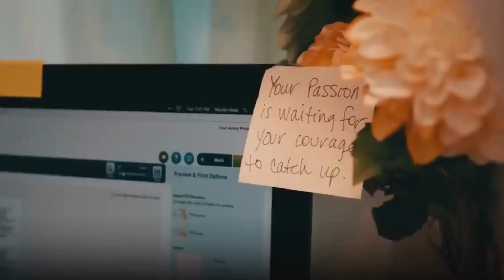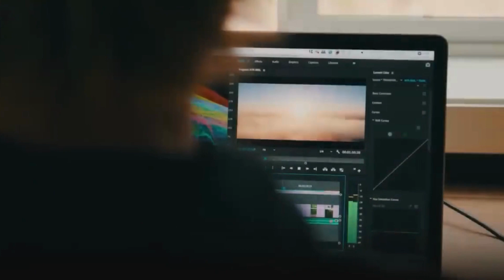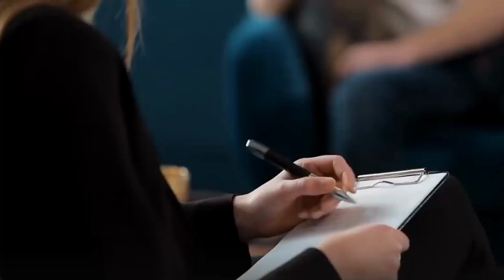Jordan Peterson - Why You NEED to STRIVE in Life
Jordan Peterson's motivating speech will show you the reason to strive and never give up, even when it seems we need to in order to keep going forward.